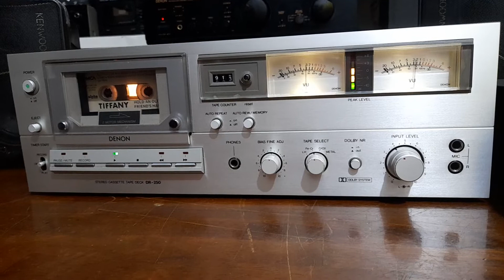denon dr-250 tape deck cassette ctto song: tiffany